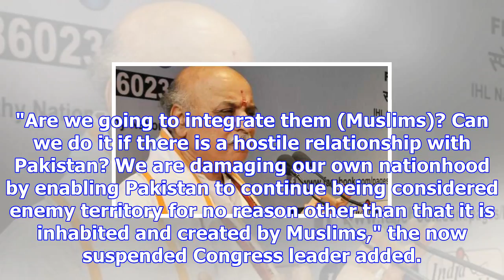After creating storm with ‘neech’ jibe, mani shankar aiyar bats for muslim integration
New Delhi, Dec 8: It was quite a day for veteran Congress leader Mani Shankar Aiyar on Thursday. Fir...